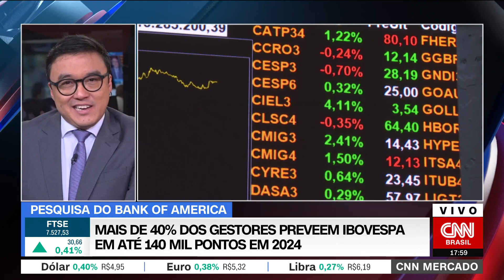Ibovespa fecha em alta com IPCA abaixo do esperado; dólar sobe | CNN MERCADO - 12/09/2023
O Ibovespa subiu nesta terça-feira (12) com o ânimo do mercado com a inflação de agosto vindo abaixo da expectativa dos economistas. Veja essas e outras informações na quarta edição do dia do CNN Mercado, com Fernando Nakagawa.